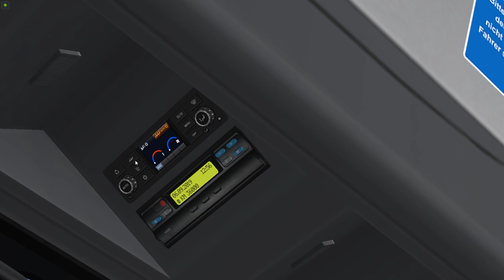Omsi 2 Hamburg Linie 20 , Mercedes E Citaro g